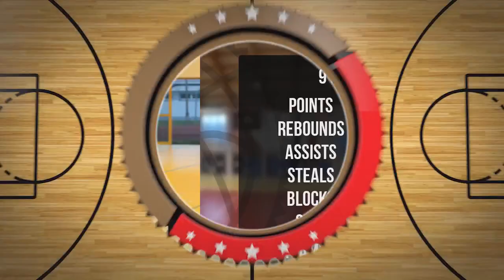Stanisław Niwiński Player Mixtape DC99 Brzesko 2024